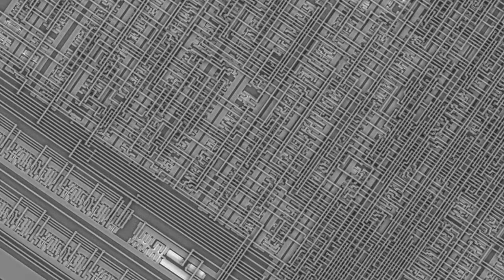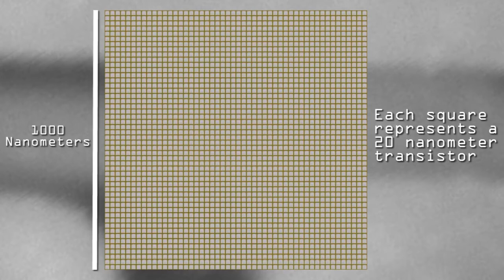A Silicon Skeleton Named Walter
Once I was lost
But now I’m found
My heart was a roller coaster
All of my eggs
into one basket
Two pieces of bread in the toaster

Mostly I found myself
Watching the rain
Waiting for someone to come

Caught in the fog
My legs both give out
And I’m not the dog
Who lives in your house

Trees made of silicon
And the fruit comes apart
One by one we falter
Until there’s nothing left
But skin and bone fragments
And a skinny skeleton named Walter

When you’re in the machine
And you’re waiting for someone to come

Now I see you
Mirror on mirror
The day spilling out of your body
Up here we’re gods
The air’s so much clearer
Though the reception is spotty

I give you a present
It’s lost in the present
I give you the past and the future